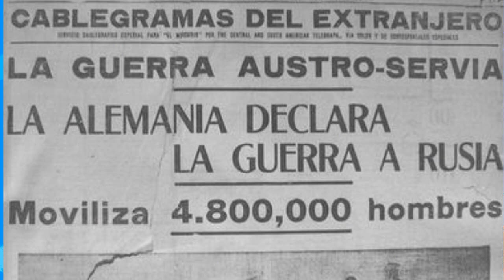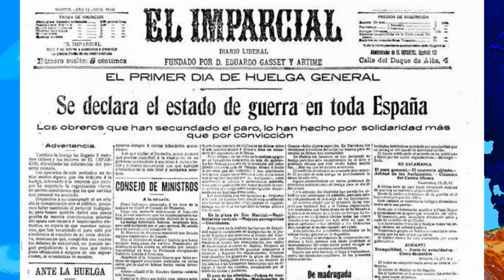🎖️España en la Primera Guerra Mundial💥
Formas de Apoyar el canal:
Seguirme en las redes de abajo👇
Otros Videos Interesantes:
RRSS:

0:00 Introducción.
0:18 Situación previa en España.
1:37 Neutralidad Española: Acuerdos de Cartagena (1907)
2:30 España durante la Guerra.
4:30 Crisis de 1917.
5:27 Fin.